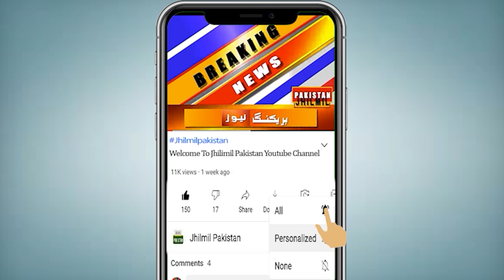Karachi Me Anoki Wardat | karachi me chori ki wardat | karachi dakaiti 2022 | karachi latest news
Topics Cover In this Video:
karachi
chori in karachi
karachi news
karachi chori
chori
karachi city
letest video karachi chori
letest update karachi chori videos
karachi news
breaking news
latest news
news
pakistan news
karachi today news
chori
hotel
hotel visit
cctv in hotel
karachi dakaiti
karachi robbery today
karachi pakistan
karachi latest updates
daketi
karachi city